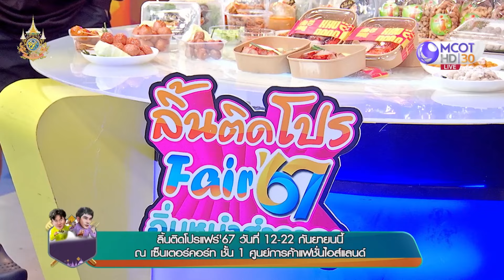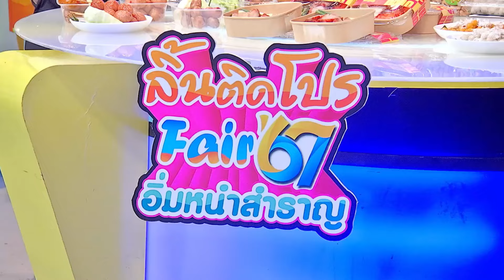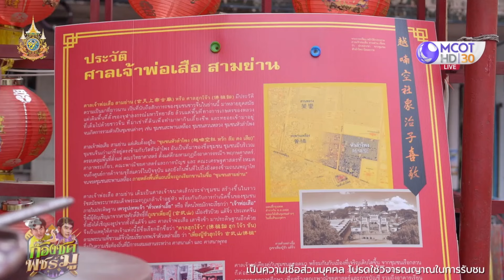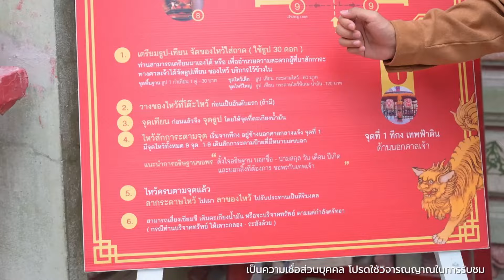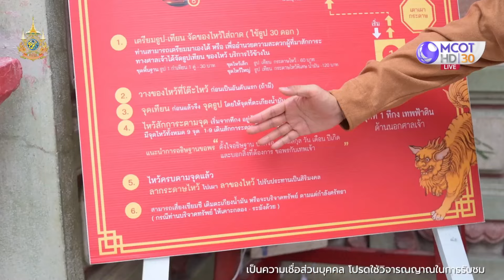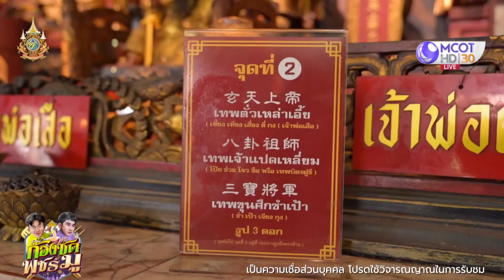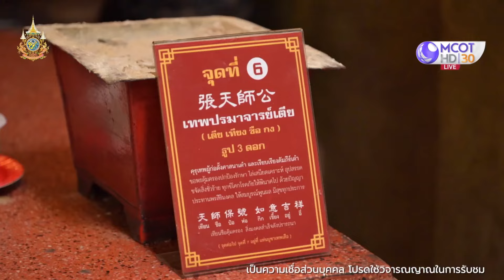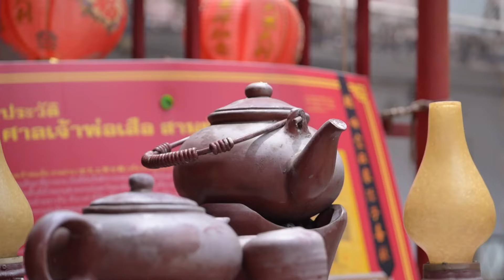(คลิปเต็ม) ศาลเจ้าพ่อเสือ สามย่าน กราบสักการะ "ตั่วเหล่าเอี๊ย" (11 ก.ย. 67) | ก้องซดพชร์มู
ก้องซดพชร์มู | 11 ก.ย. 67 On Air
ศาลเจ้าพ่อเสือ สามย่าน กราบสักการะ "ตั่วเหล่าเอี๊ย"